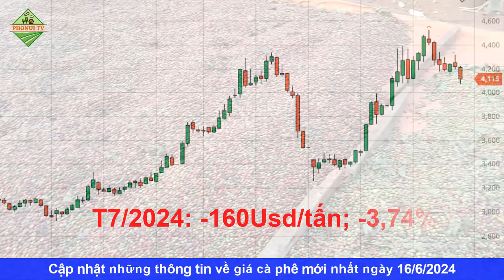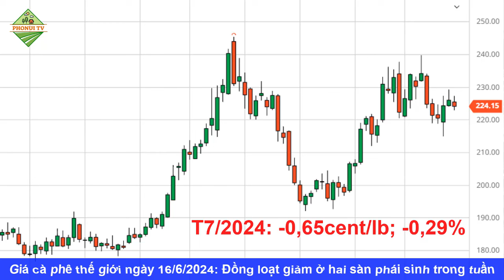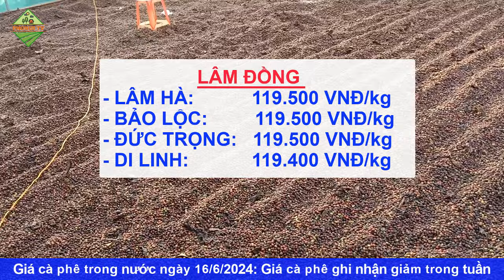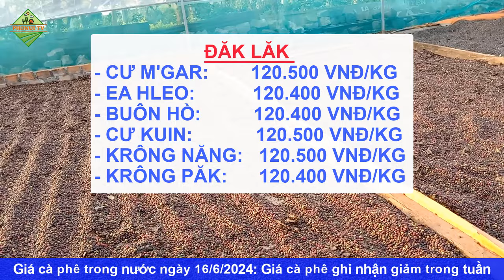Giá cà phê hôm nay ngày 16/6/2024|Giá cà phê thế giới và trong nước ghi nhận giảm trong tuần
© Copyright by PhoNui TV ☞ Do not Reup